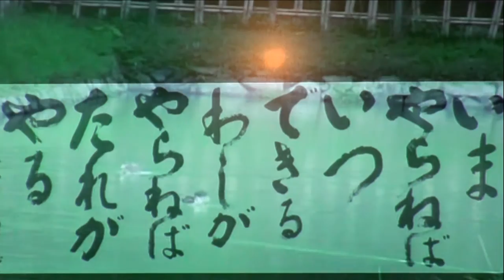第57回 K2発表会 伊東ひろし 巨匠…平櫛田中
毎月、発表会を開催しています
(次回は８月22日(土)に開催します)